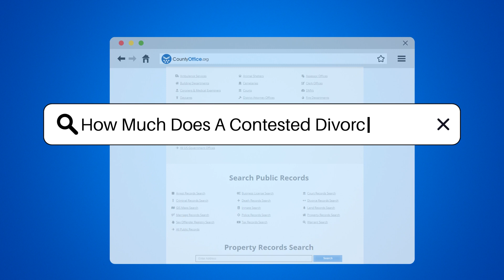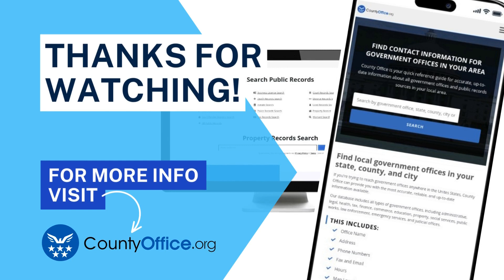How Much Does A Contested Divorce Cost? - CountyOffice.org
How Much Does A Contested Divorce Cost? Are you curious about the costs involved in a contested divorce? In this enlightening video, we delve into the various expenses that can arise in such legal proceedings. From attorney fees to court costs and more, we break down the factors that contribute to the overall cost of a contested divorce. Discover how mediation and arbitration can offer more cost-effective solutions compared to traditional litigation. Whether you're facing a high-conflict case or seeking early legal advice, understanding the financial implications of a contested divorce is essential.